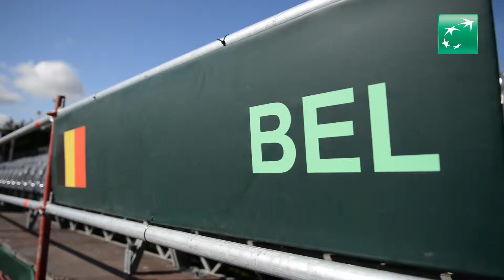Davis Cup Belgique Canada avec Johan Van Herck